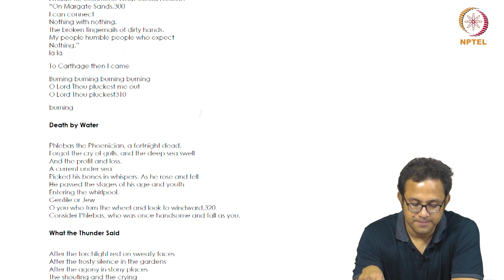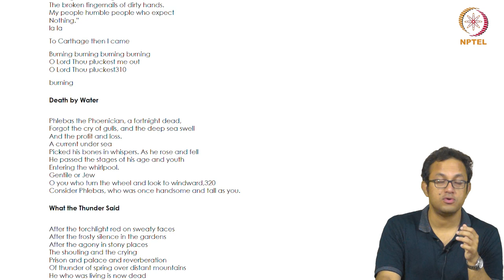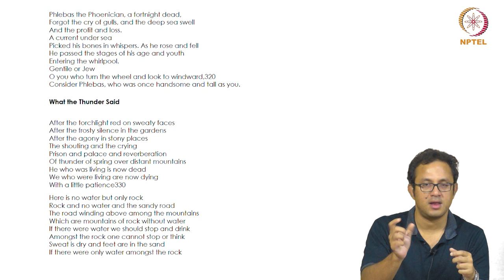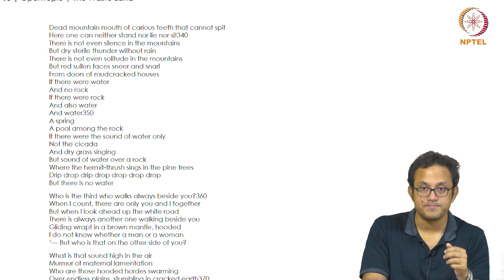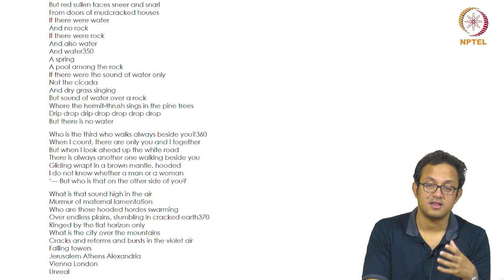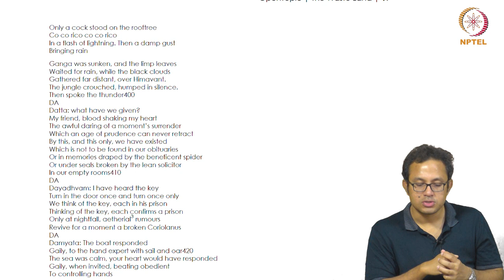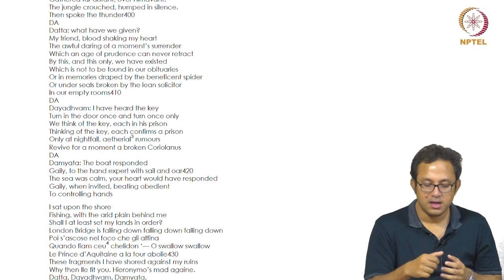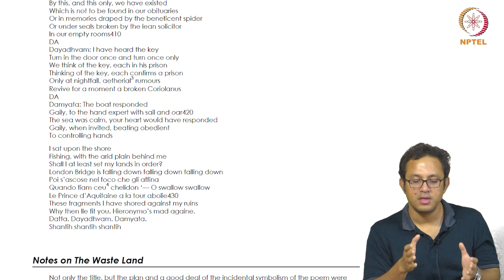The Wasteland - Part 4